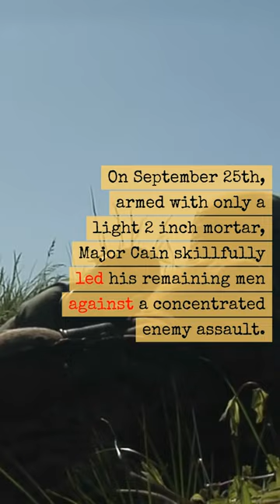Courage Beyond Words: Discovering Robert Henry Cain's Victoria Cross Deeds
In this gripping video, we delve into the extraordinary life of Robert Henry Cain, a true hero whose valour earned him the prestigious Victoria Cross. Prepare to be inspired as we unveil the untold deeds of courage that defined Cain's legacy. From battlefield heroics to selfless acts, witness firsthand the extraordinary journey that led to this remarkable recognition.

As we explore the events that surrounded the Victoria Cross award, you'll be immersed in tales of bravery and sacrifice. Robert Henry Cain's story is a testament to the indomitable human spirit, showcasing resilience in the face of adversity.

Join us on this virtual journey as we pay tribute to a true hero. Throughout the video, you'll encounter gripping narratives, historical insights, and rare glimpses into the life of a Victoria Cross recipient.

Don't miss this chance to connect with history and be moved by the remarkable deeds that shaped Robert Henry Cain's destiny. Watch, share, and be a part of preserving the legacy of a true war hero.

If you found this story compelling, be sure to explore our channel for more riveting narratives from history.